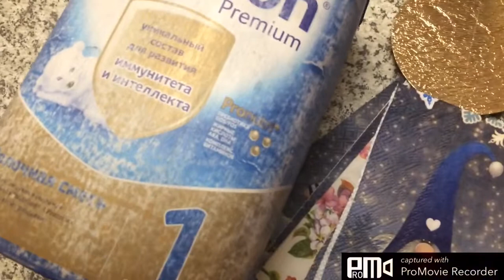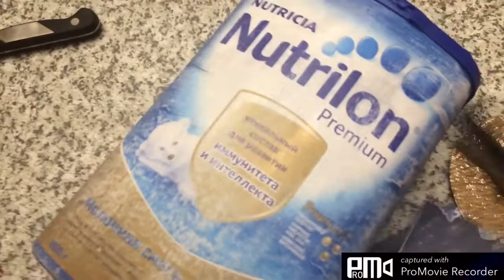Подарочная коробка из ничего🙂